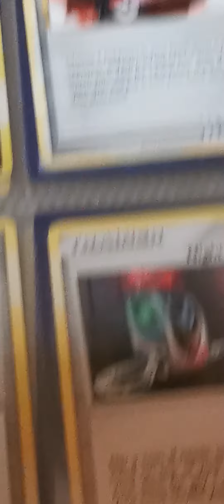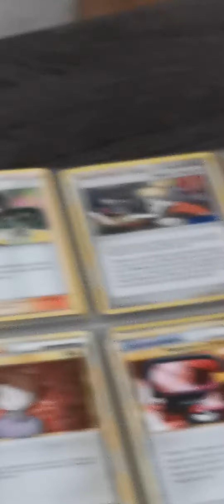27 juin 2021